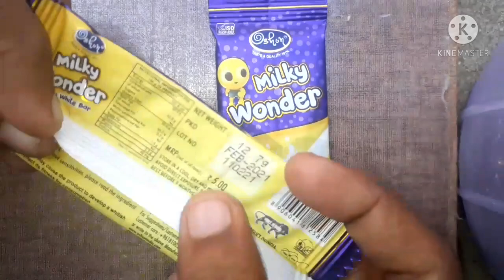milky wonder chocolate. review